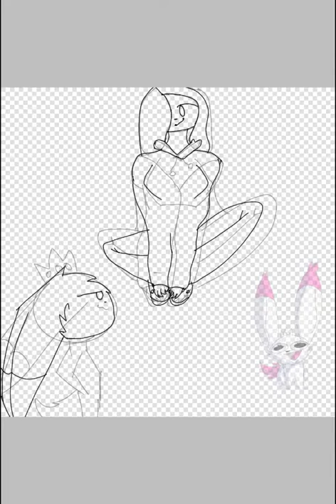Art for Valmera!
Woooow 2 videos today sheeeesh